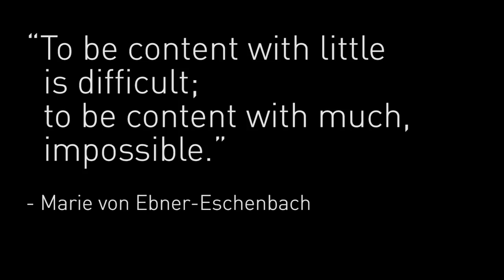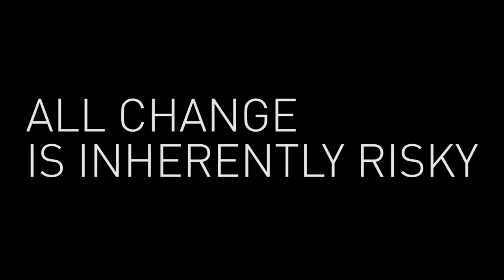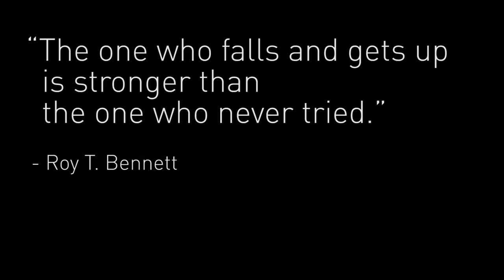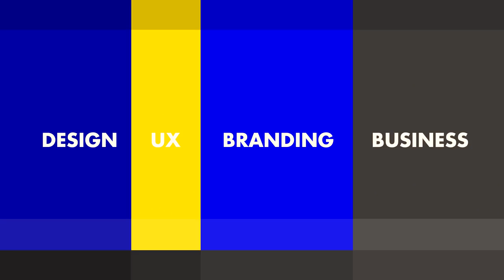Go Your Own Way—Do What You Want Ep. 4 w/ Keir McLaren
Not looking for approval from others, allows you to pick a path that is right for you vs. what others want for you. Things aren't always what they appear from the outside. Never have an allegiance to the system. Find your own truth.

02:20 Change is inherently risky. Create a world for yourself.
04:00 Have the courage to go against the rules or the way we were brought up.

We love getting your letters. Send them here:
1702 Olympic Blvd.

Credits:
Director– Erica Pead
Cinematography– Aaron Szekely, Mark Contreras
Editor– Stewart Schuster, Erica Pead